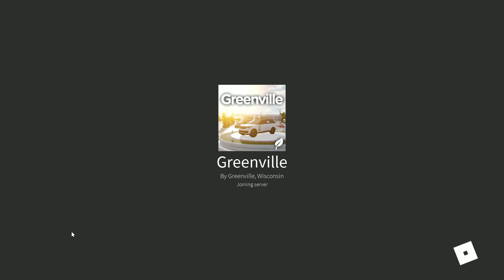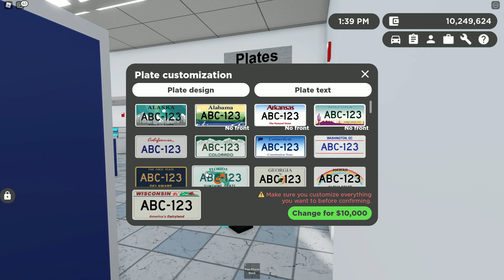CRAZY PILE UPS IN OGVRP! - Greenville Roleplay - GVRP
Also, be sure to turn on the bell to get notified when I upload a new video!

*info*
(my server kinda died when I stopped uploading but it will come back to being active quickly)
NEW Instagram: Kalebs_Life1
NEW Snapchat username: kalebslife1